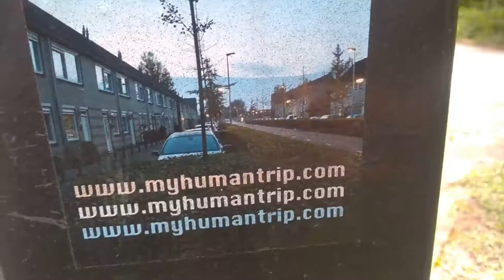Real Dad's Read Soap Box Derby Old 4th Ward